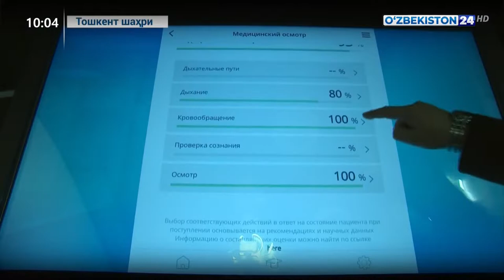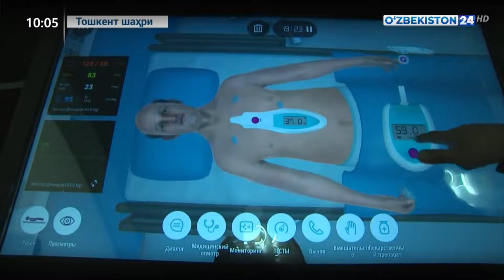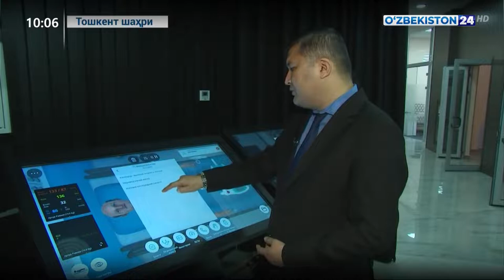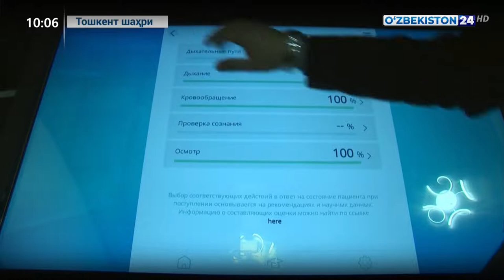“INNOWEEK-2020” Xalqaro innovatsion g‘oyalar haftaligi